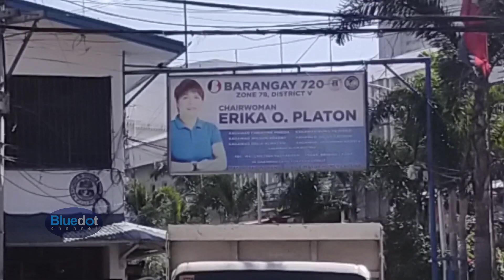ESTERO DE PADUA OPERATION PUNO NANG BURAK! | MANILA LATEST UPDATE FEBRUARY 6, 2020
ESTERO DE PADUA OPERATION PUNO NANG BURAK!

GOD BLESS!

and to

 Patrick Patrikios
    * Good times
    * Touch

 Density & time
    * Inescapable

 Rondo Brothers
    * Race car

 Mylar Melodies
    * Ruffy's Lab

MY GEARS
cellphone camera, 128GB storage
mini tripod